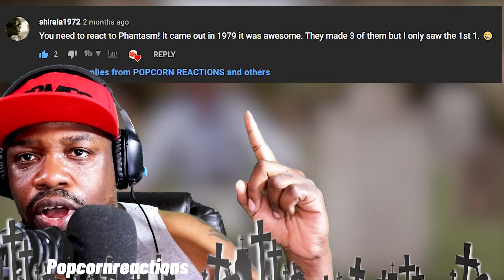Brace Yourself: Experiencing PHANTASM (1979) for the First Time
In this video, we're watching PHANTASM (1979) for the first time – and it's a bone-chilling experience!

Don Coscarelli's iconic horror movie is sure to leave you with a spine-tingling reaction. If you're a fan of horror movies, then you definitely need to check this one out! And if you're new to horror movies, be sure to watch this one with caution – it may freak you out!